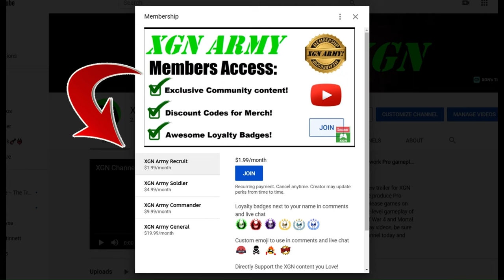BO6 Top 3 BEST WEAPONS to DOMINATE Black Ops 6 Zombies Season 1!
Showing the TOP 3 best weapons to dominate in BO6 zombies in Season 1, after update! The top 3 BEST GUNS in Black Ops 6 zombies are: The GS8 shotgun, GS45 handgun pistol and the LR 7.62 Sniper rifle.
Each of these weapons get a CRAZY overpowered special ability when pack a punched!
These are the best weapons to run in Call of Duty BO6 zombies in S1, after the november update. Rank up XP fast in zombies by running these special weapons, before they get nerfed!